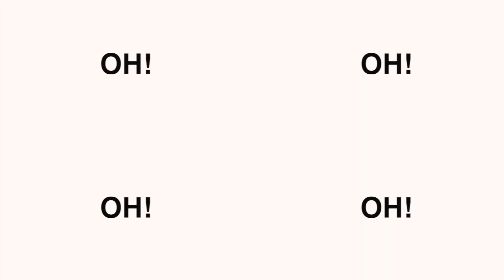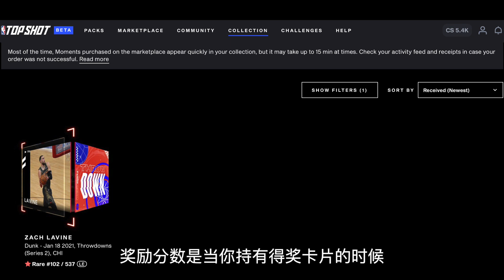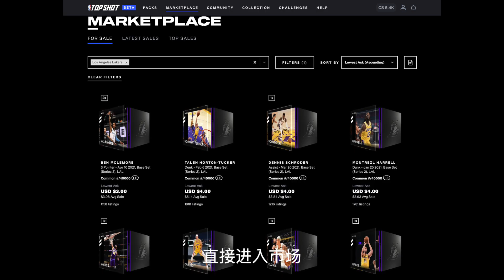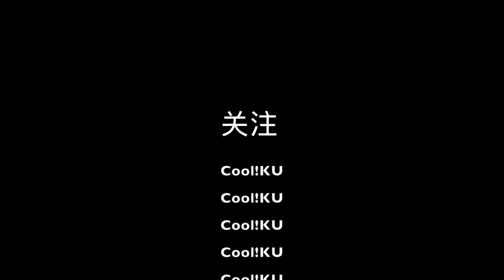NBA TOP SHOT 系列教程5 收藏家分数collector score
分数系统是top shot里最重要的一环 耐心看完 能帮助你清楚了解该机制 有效提高分数

以下是Cool!KU🧊的交流群&频道👇
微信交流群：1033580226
国内版抖音：NBATS中文